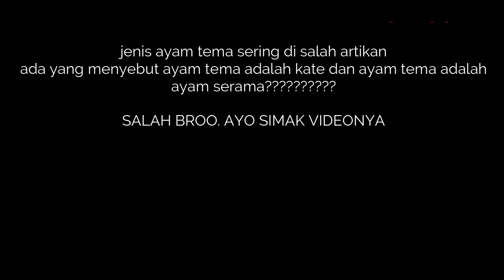jenis ayam tema -- Kate serama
ayam tema adalah jenis ayam hasil silangan kate dan serama.